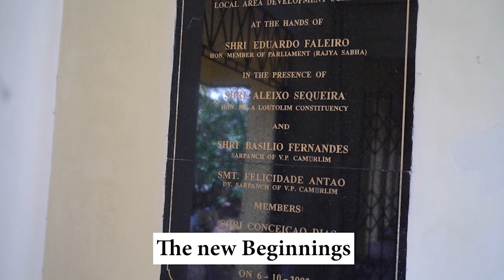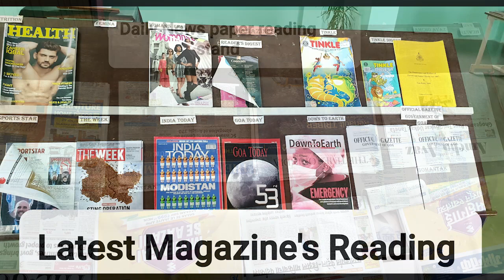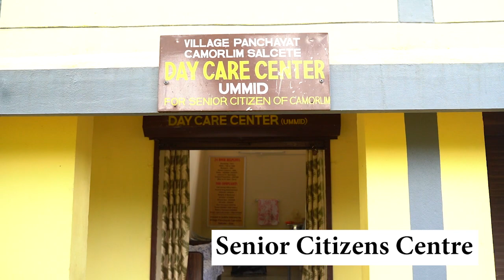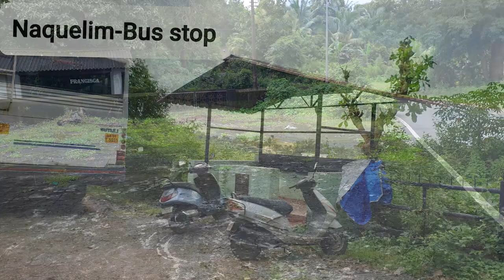Village Panchayat Camorlim, Salcete Goa.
A short video that gives a brief overview of the history of the village and the development works carried out by the panchayat.